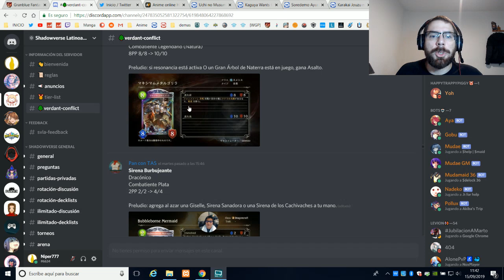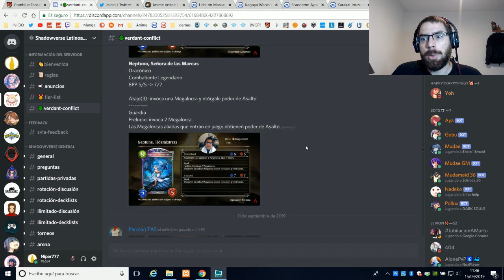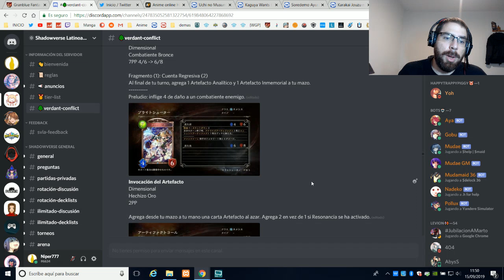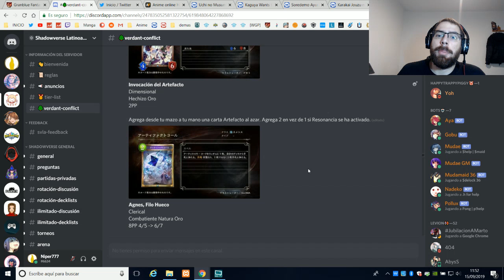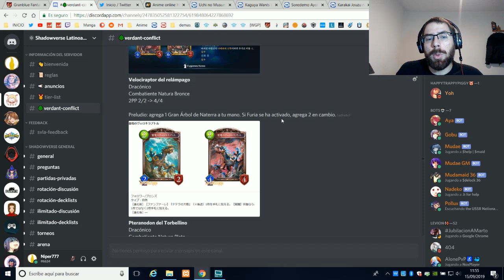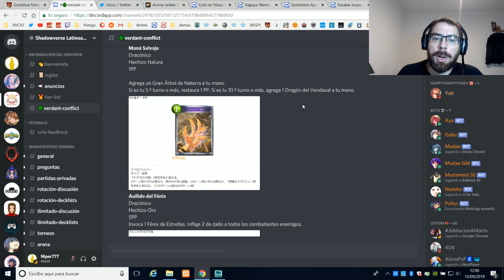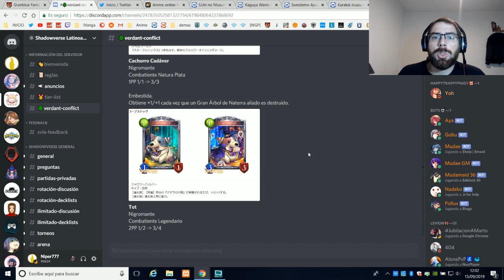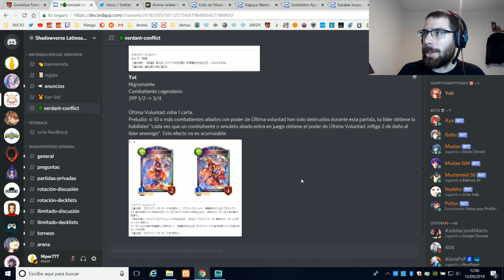Verdant conflict Spoiler 5 | Shadowverse en Español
Siento la calidad de estos vídeos pero es la forma con la que puedo haceros llegar los spoilers de cartas en estas horas bajas tras la muerte de mi PC